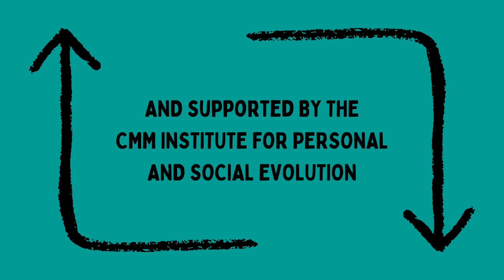On Empathy with Fatima Razvi | CosmoTeenz Series | Ep. 79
What kinds of conversations about mental health are you having with the young people in your life?
How can you better take care of yourself (and others) when talking about mental health?
At the time of recording this episode, Fatima was completing her senior of high school. Now, she is 19 and attending university. Fatima is studying psychology, as well as counseling and human services, with the goal of pursuing a career in school counseling. The Fellows have created a comic book on mental health that will be available soon.
Today, Abbie is joined by Fatima Razvi to discuss mental health, the comic book the Fellows are creating, and what has been challenging and rewarding about this experience.